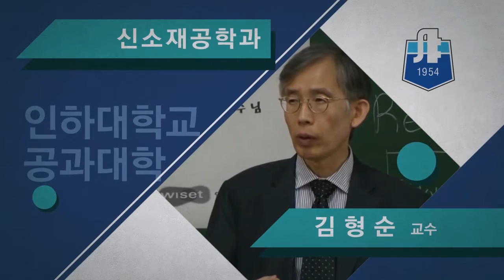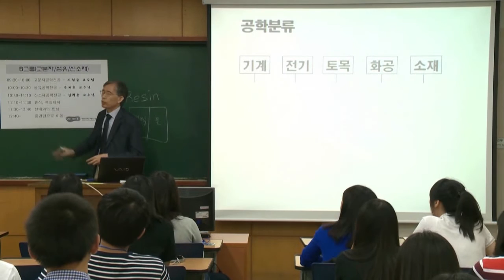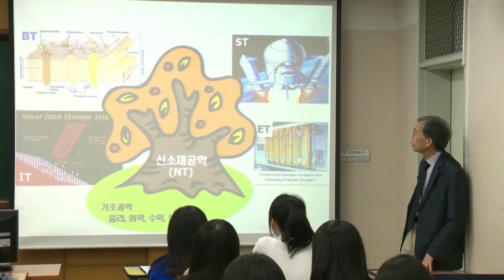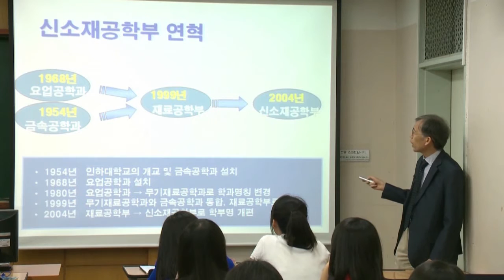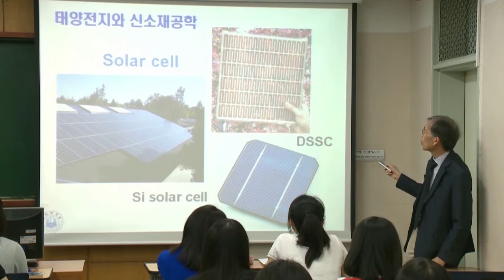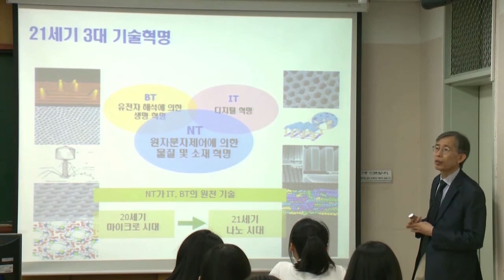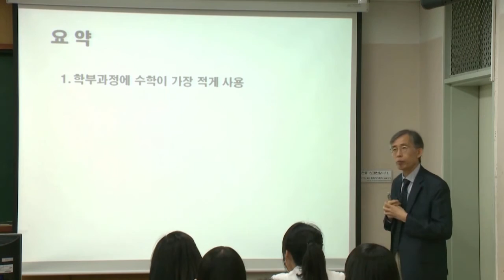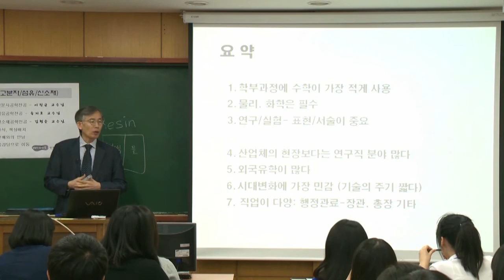인하대학교 신소재공학과 전공 소개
인하대학교 신소재공학과 학과설명회입니다.